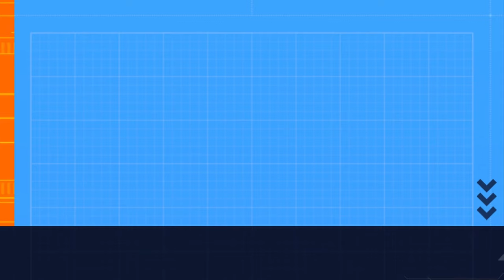RICCIARDO SACKING RUMOURS PUSHED BY LIAM LAWSON'S MANAGEMENT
LAWSON'S MANAGEMENT PUSHING RUMOURS.